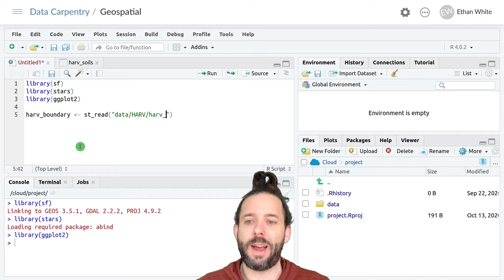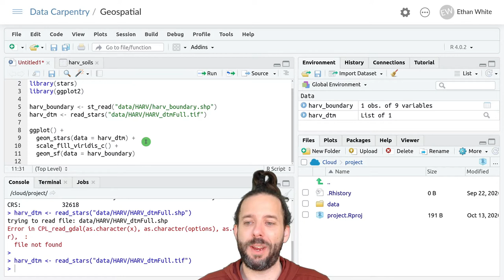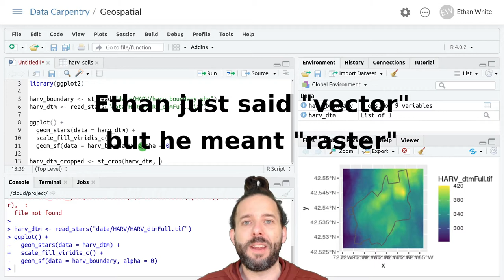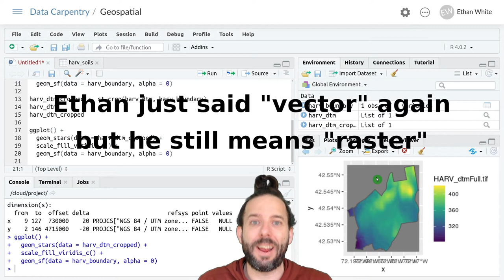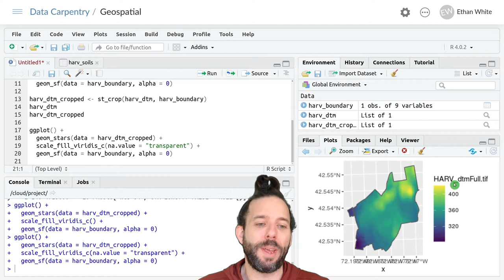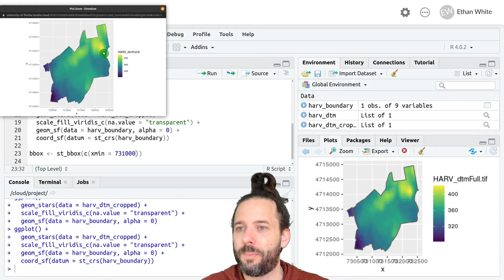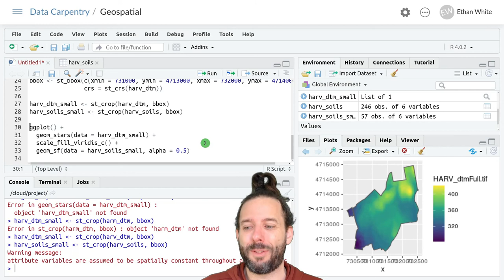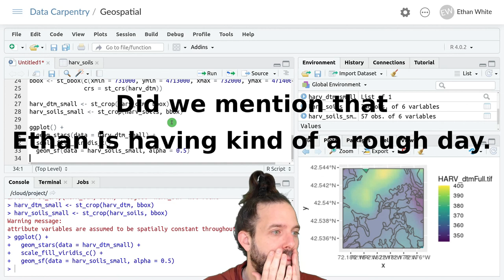Geospatial Data in R - Cropping Data